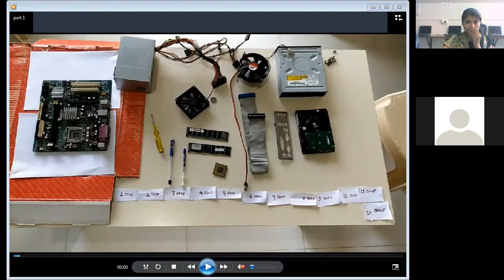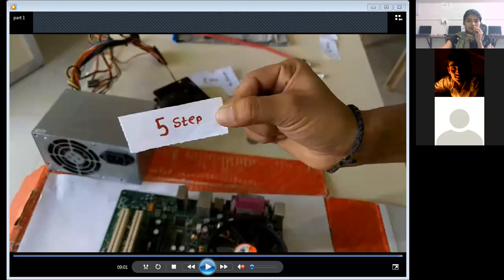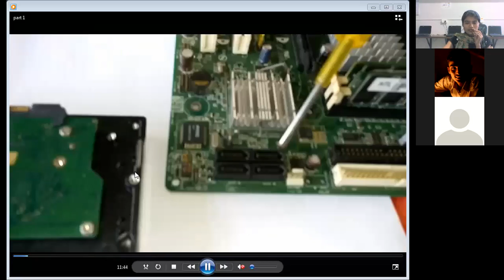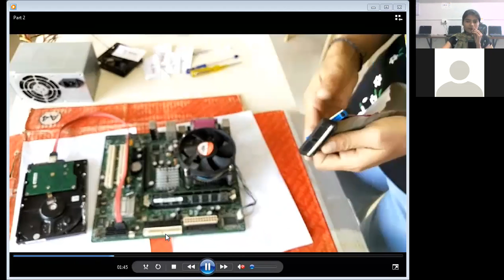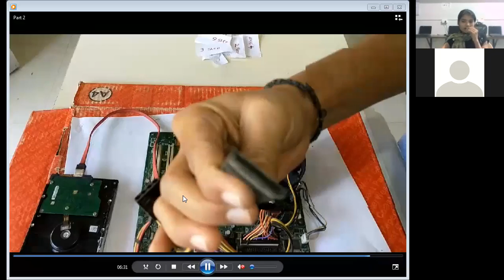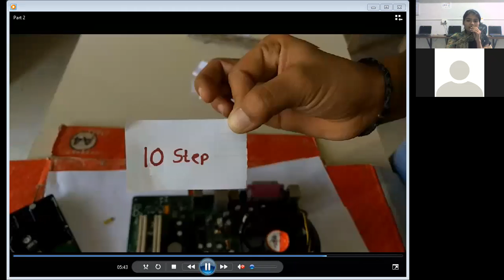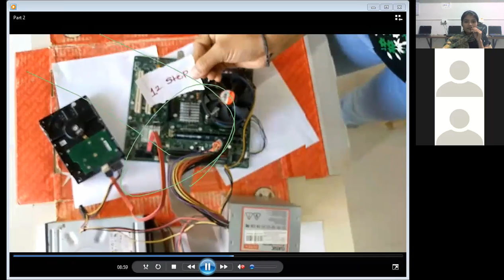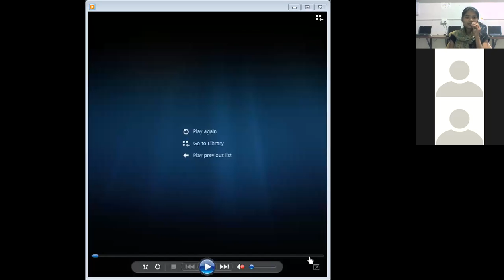ITCP Lecture 3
Assembling of Motherboard